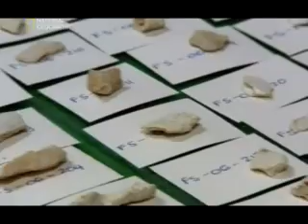The Lost Tribe of Palau [4/5]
This National Geographic documentary follows a an expedition to Palau, a remote chain of islands in the Pacific Ocean, as scientists unearth a collection of ancient human remains which are believed to be a new species.